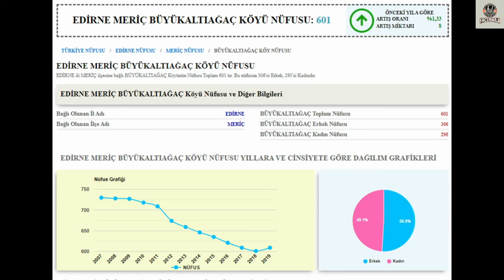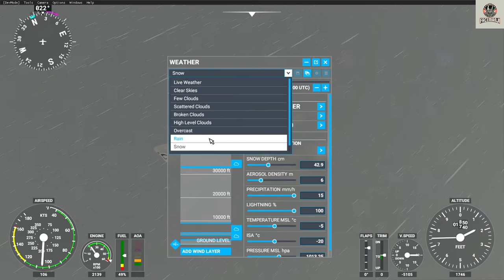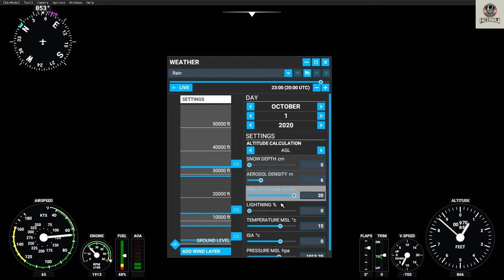EDİRNE/MERİÇ BÜYÜKALTIAĞAÇ KÖYÜ 📺 ( microsoft flight simulator 2020)